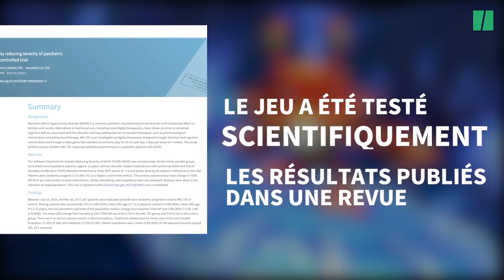EndeavourRx, un jeu vidéo prescrit sous sur ordonance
EndeavourRx est un jeu vidéo destiné aux enfants atteints de troubles du déficit de l’attention. Plusieurs études ont montré un effet positif chez les patients. S'il en faudra d'autres pour valider l'effet à long terme de ce jeu vidéo, aucun effet secondaire grave n'a été observé.